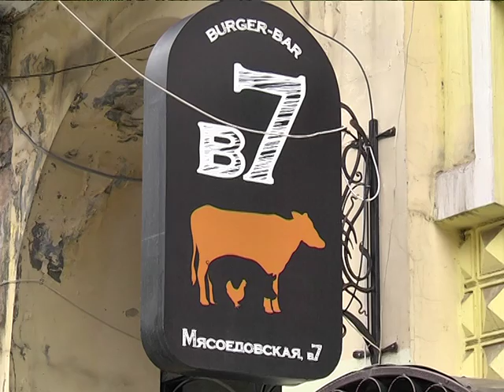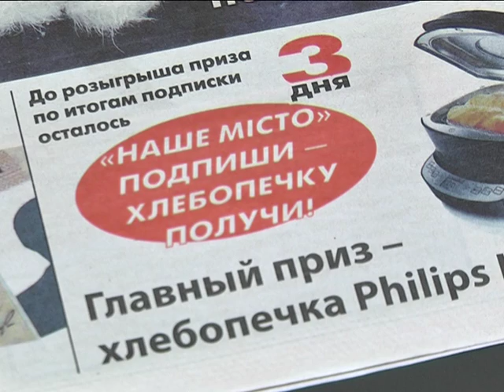Газета Наше Місто поощряет своих подписчиков подарками